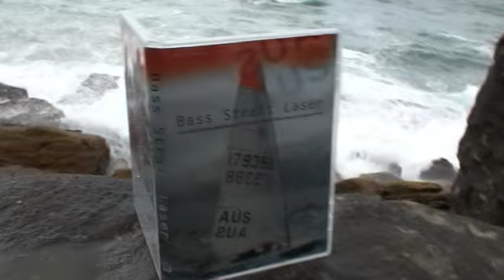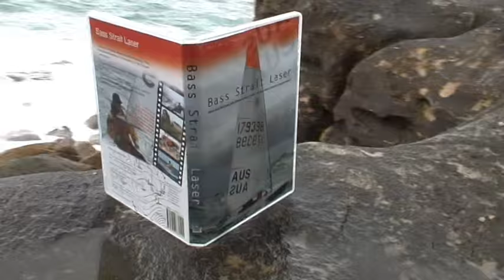Bass Strait Laser Trailer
This is the trailer for the documentary of Michael Blackburn's crossing of Bass Strait in a Laser dinghy in 2005.
(New trailer version in higher resolution).